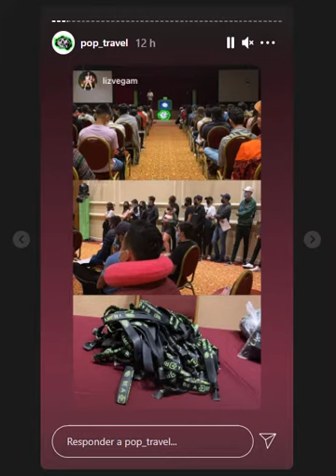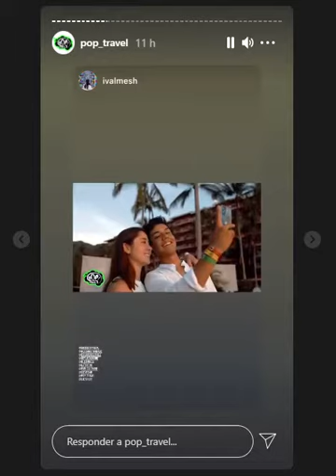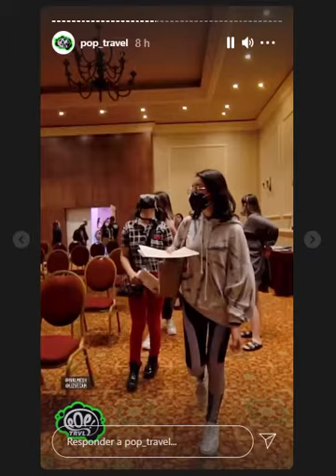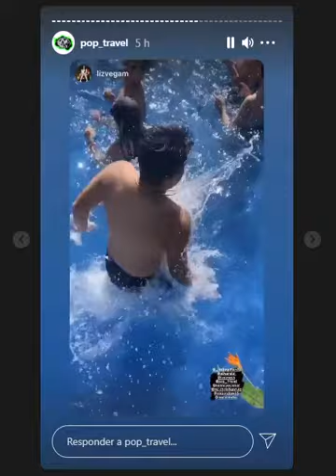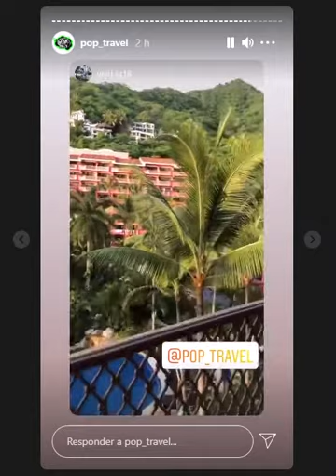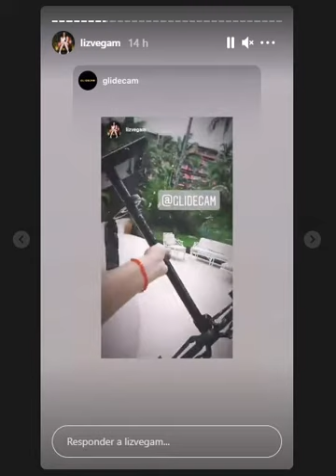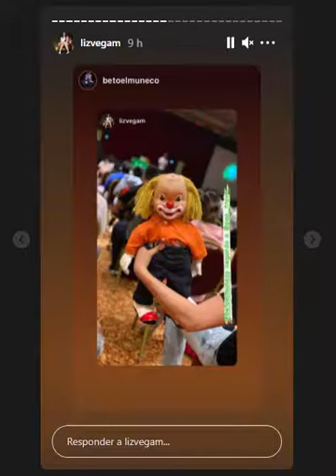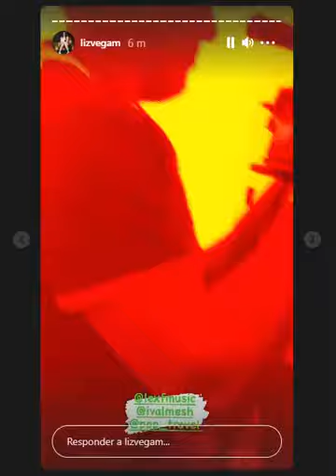Desenfreno y Pandemia / Asi es como se estan realizando las vacaciones 2021 en plena cuarentena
sabado 17 de julio del 2021